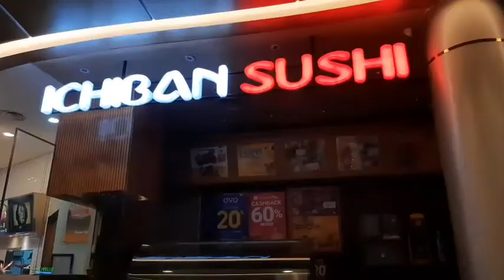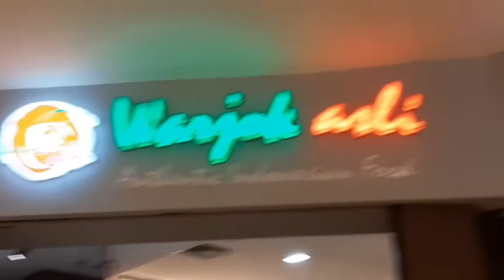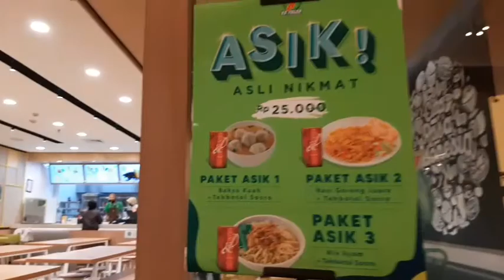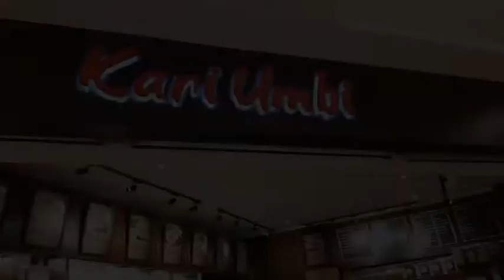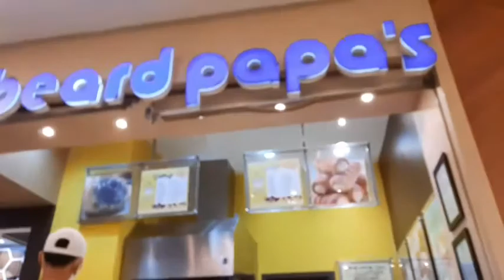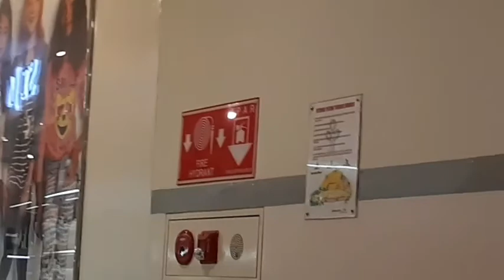Keseruan Jalan jalan ke Pondok Indah Mall saat New Normal , suasananya sepi banget